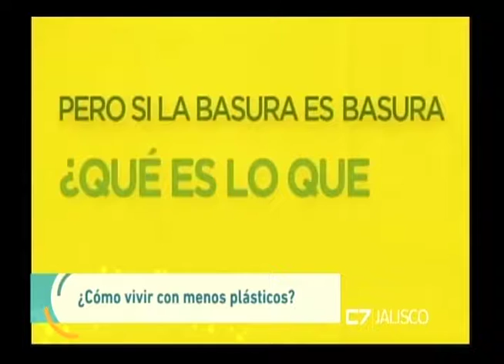Entrevista, Alejandra Alvarado, VIVE ECO, 16 de Mayo de 2017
Cómo vivir con menos plásticos?